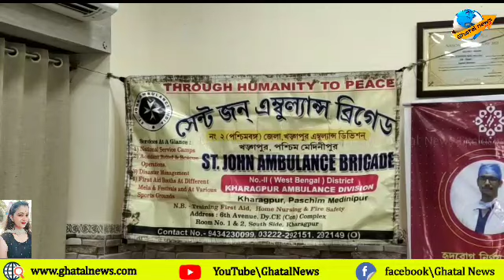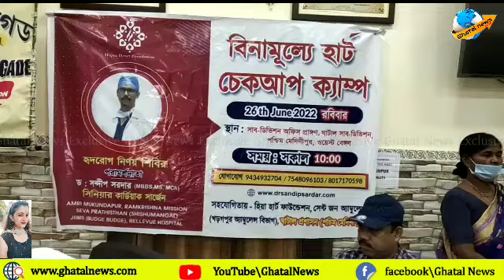মহকুমাশাসক দপ্তরে বিনা ব্যায়ে হার্ট চেক আপ ক্যাম্প হল রবিবার